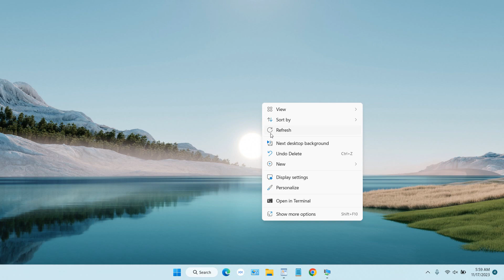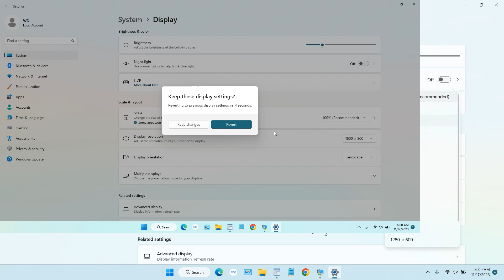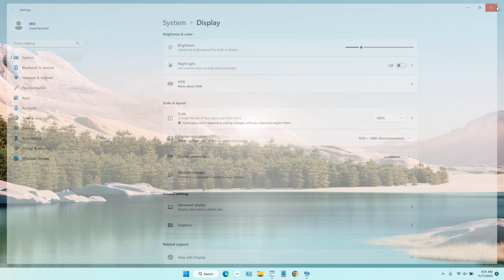How to Make Windows 11 Taskbar Smaller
Tutorial how to make windows 11 taskbar smaller. For those of you who are very concerned about the appearance of your desktop, of course the taskbar is something that must be considered including its size. In Windows 11 you can reduce the size of the taskbar if you wish.